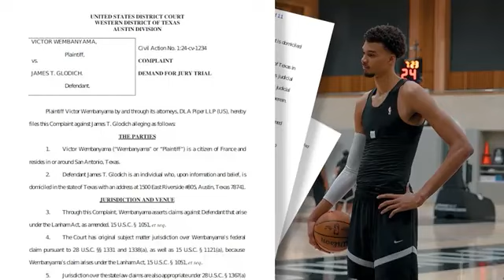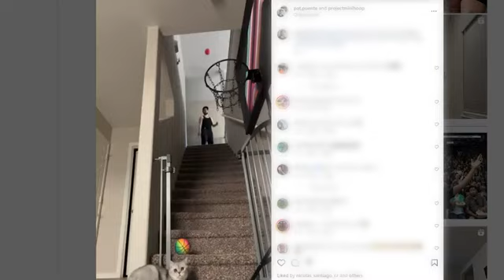Locked On Spurs host Jeff Garcia on fan react to San Antonio Spurs' Victor Wembanyama & his lawsuit